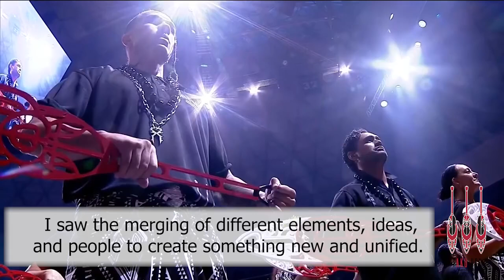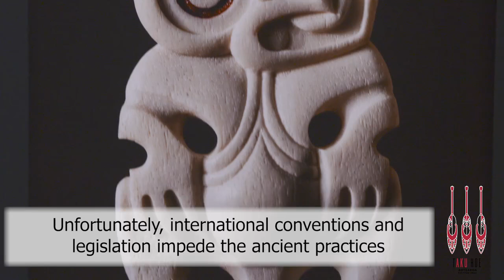aku Hoe exhibition stirs emotions at FestPAC 2024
After 8 years, New Zealand artists can finally share their work with the Pacific community and the public at FestPAC 2024 in Hawaii. The opening of the New Zealand Taku Hoe art exhibition at the Hawai’i Convention Centre drew over 100 participants, stirring emotions and showing a collective wairua of kotahitanga.